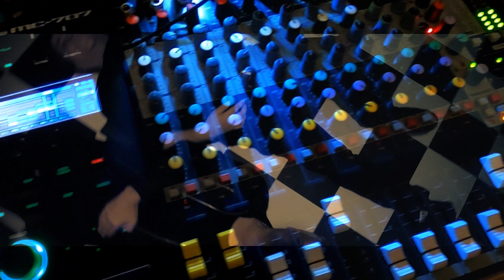Absolute Body Control - Waving Goodbye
Written and Played by Dirk Ivens and Eric van Wonterghem.

Copyright control.